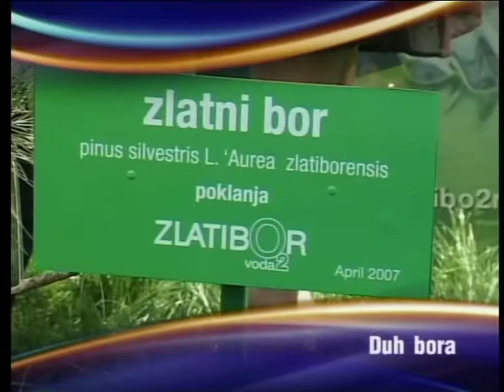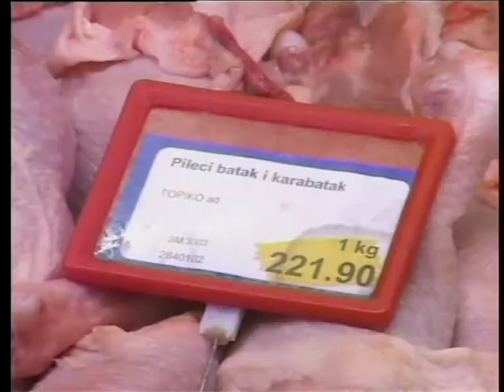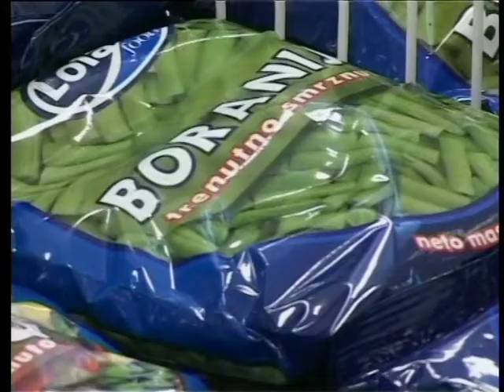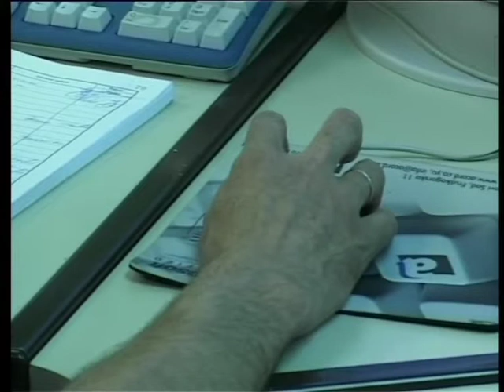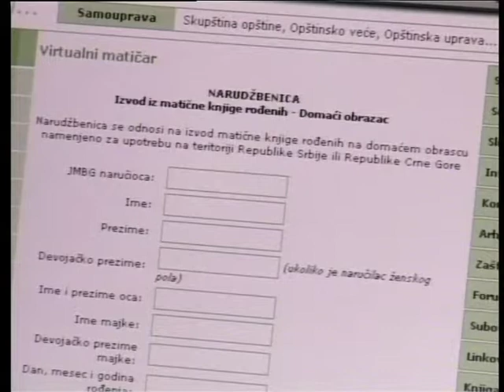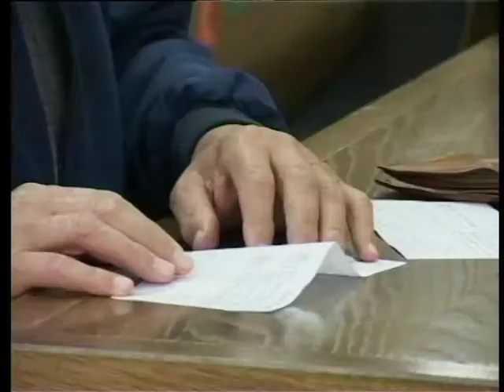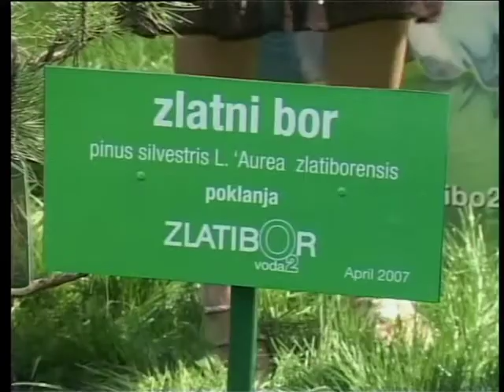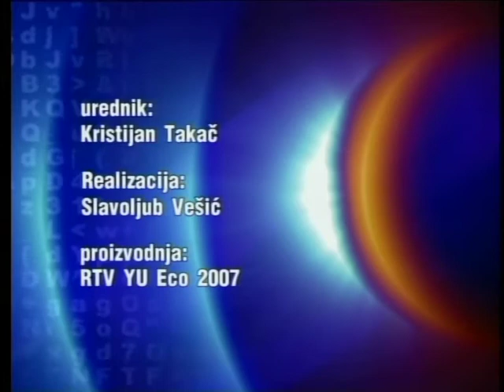Info blok 25042007